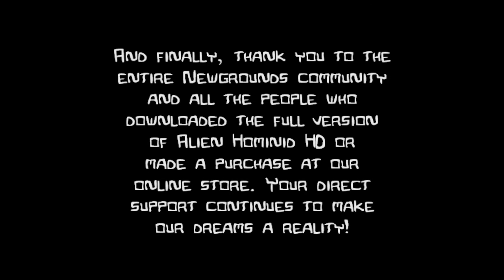Full Play! Castle Crashers Pt. 3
Finally we finish this game.